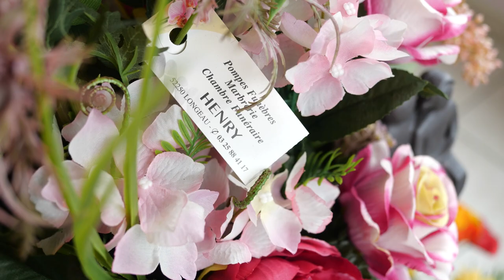SARL HENRY : Entreprise funéraire à LONGEAU-PERCEY 52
Nous sommes une entreprise de Pompes Funèbres en activité depuis 5 générations. À travers nos services, nous vous proposons des prestations professionnelles, discrètes et efficaces. Pour cela, nous restons à votre écoute afin de déterminer et répondre à vos besoins. Nous sommes à votre disposition 24h/24 et 7j/7.